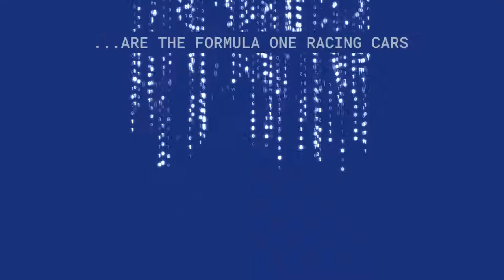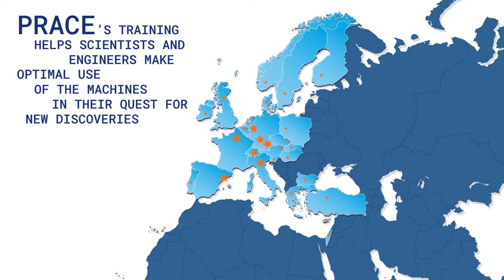What is a supercomputer?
Supercomputers are the Formula One racing cars of computers. Their many powerful processors are able to perform many millions of calculations simultaneously so they can operate millions of times faster than conventional computers and help us solve highly complex problems. Supercomputers are the key to solving the world’s most pressing problems.

PRACE, the Partnership for Advanced Computing in Europe, provides a range of organisations, from academia to industry, with access to Europe’s supercomputers via its Hosting Members. PRACE’s training helps scientists and engineers make optimal use of the machines in their quest for new discoveries. Supercomputers are expanding the boundaries of scientific exploration.

Would you like to know more about the vital role supercomputers play in science?